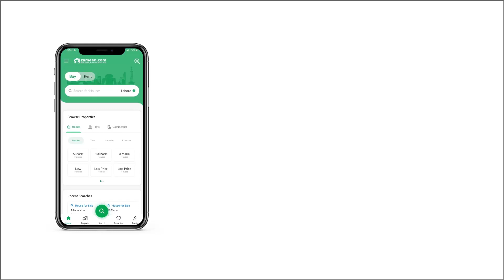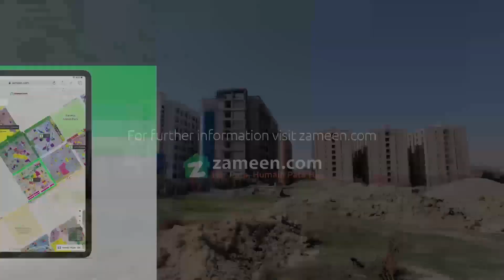8 MARLA RESIDENTIAL PLOT FOR SALE IN I-12 ISLAMABAD